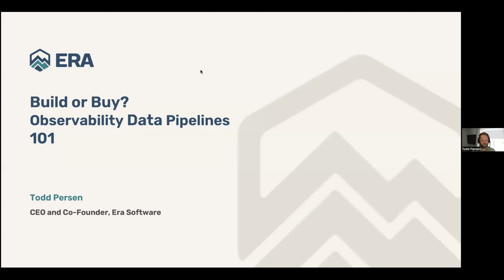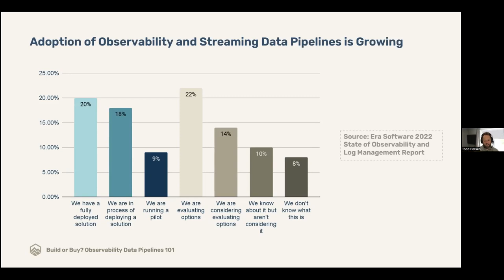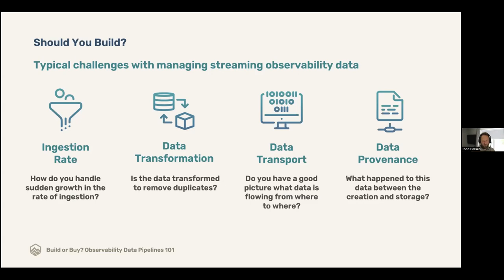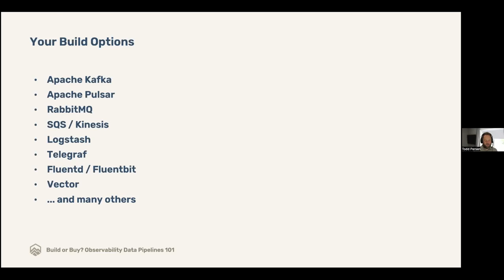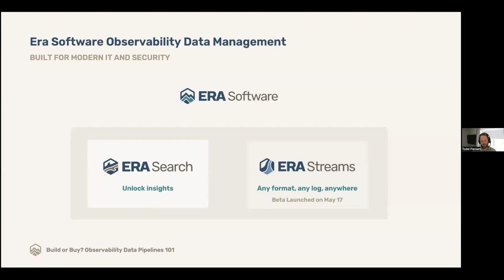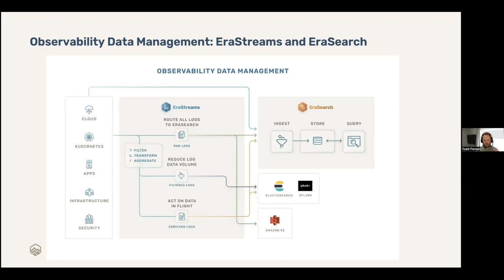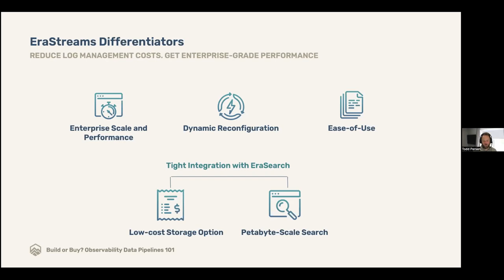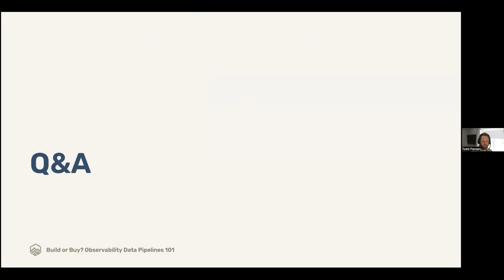LF Live Webinar: Build or Buy? Observability Data Pipelines 101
Getting insights from observability data such as logs and metrics is essential for managing cloud services reliably. However, managing massive observability data volumes can be expensive and complex. Luckily observability data pipelines can help IT handle large data volumes and reduce costs by processing, routing, and filtering data across teams, tools, and storage options. Should you build your own or buy?

Join Todd Persen, CEO and co-founder of Era Software, who previously co-founded Influx Data, to hear about observability data pipelines. Todd will:

-vIntroduce observability data pipelines and common challenges for dealing with massive data volumes and distributed tools
- Explain how to build and scale data pipelines efficiently
- Help you get started